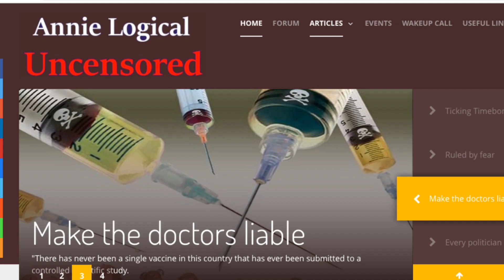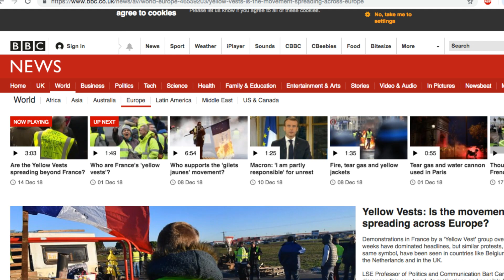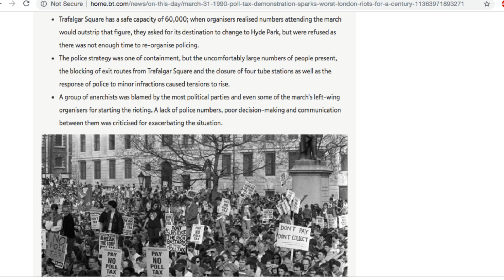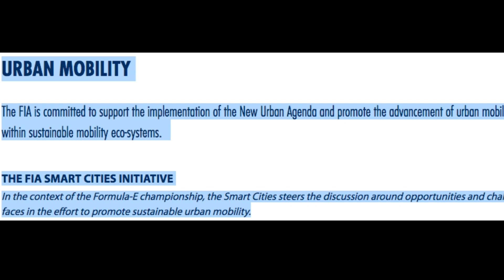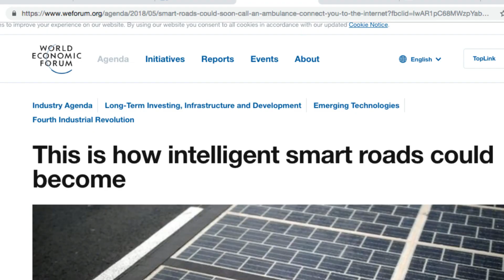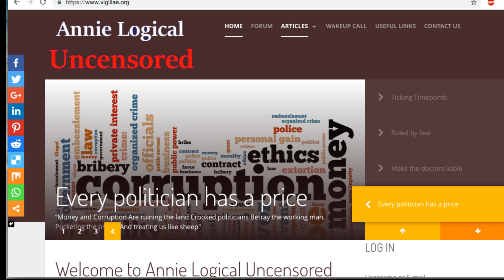Protestors are being used to destroy Infrastructure for Smart city 5G